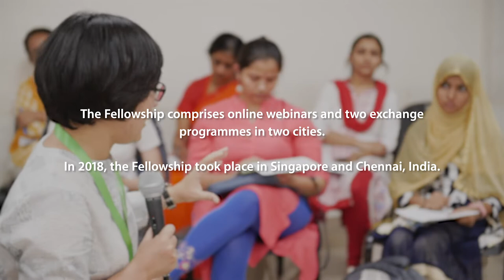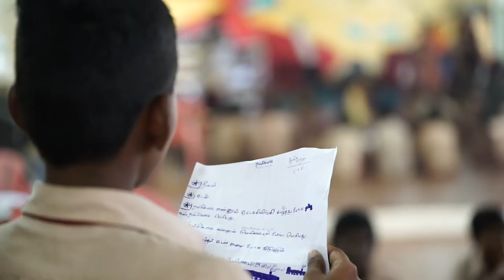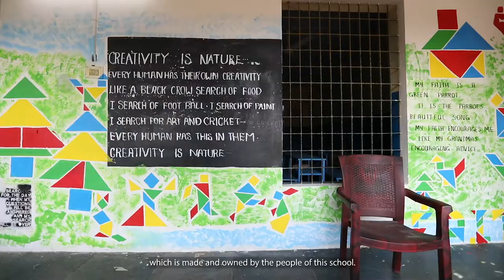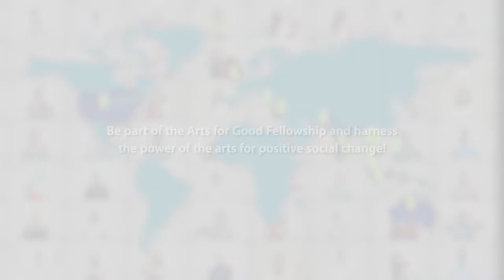Arts for Good Fellowship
Discover how the arts can be used to effect positive social change in our communities!

Feeling inspired? Answer the call to build a BetterWorld with like-minded professionals through our ArtsforGood Fellowship, organised by the SIF annually to grow the Arts for Good ecosystem.